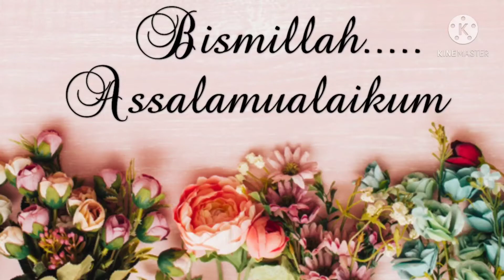Most Beautiful Plain Punjabi Suit With Contrast Dupatta🌹Top Plain Punjabi/Patiyala Suits Collection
🔸🔸🔸اسلامُ علیکـم🔸🔸🔸

💜💜💜Hello Everyone
Welcome To Maham عمناذ

➡Most Beautiful Plain Punjabi Suit Collection
Top Trendy Plain Punjabi Suit/Patiyala Suit

➡New Evergreen Plain Punjabi Suit
Trendy Salwar Suit/Patiyala Suit

➡Plain punjabi suit with contrast dupatta
Plain patiyala suit colour combination

➡New Stylish Punjabi Suit Collection 2021
Traditional Casual & D Daily Wear Suits 2021

➡Most Beautiful Punjabi Suit 2021
Traditional Embroidered Suit Design 2021

➡Boutique Style Salwar Suit Collection
Long kurti Salwar Design For Festivals

➡Plain Febrics से Trendy पटियाला सूट कैसे बनवाएं
ऊचें पायचे (मोहरी) के साथ कैसी Kurti Style करें

➡Most Beautiful Punjabi Suit Collection
Boutique Style Festivewear Salwar Suit Design

➡Royal & Classy Punjabi Suit Collection
Latest Plain Punjabi Suit Design For Girls

➡Latest punjabi suit collection 2021
College/Office & Daily Wear Salwar Suit

➡New Trendy Mix Punjabi Suit Collection
Plain Salwar Suit With Contrast Dupatta

➡ये Design देंगें आप को Classy And Rich Look
Different Plain Design Of Punjabi Suits

➡Salwar suit से Designer Look कैसे Create करें
Looking Modern & Expensive With Embroidered suits

➡New stylish long kurti salwar design
Latest stylish Punjabi suits 2021

➡Trendy Punjabi Suit Collection 2021
Beautiful Patiyala Suits Colour Combination

~💓XOXO
~💓MAHAM

✍️This video is only for general purposes/information. i am not EXPERT in this field and everything is show on this channel is based on my own EXPERIENCE.

                          ⚠️COPYRIGHT👇

✍️All the content of this channel is made by channel owner ~MAHAM~ kindly do not COPY any content without my PERMISSION.